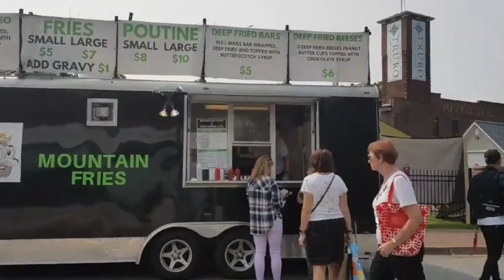Vlog, 주말에 고양이랑 다운타운 다녀옴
안녕하세요~
오늘은 저희 동네에서 fair 가 열려서
다양한 볼거리가 많이 있어서 구경갔다왔어요!
정말 재미있었어요!
집에 오자말자 지금 편집 해서 올려요^^

재밌게 봐주세요 ㅎ